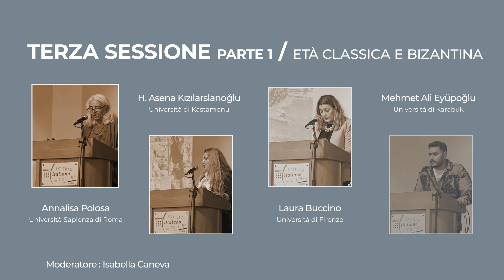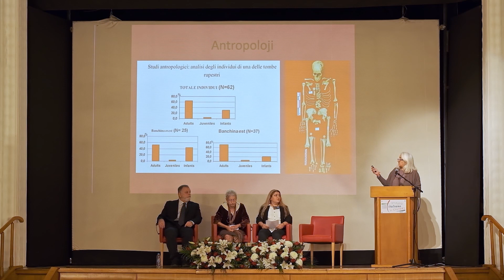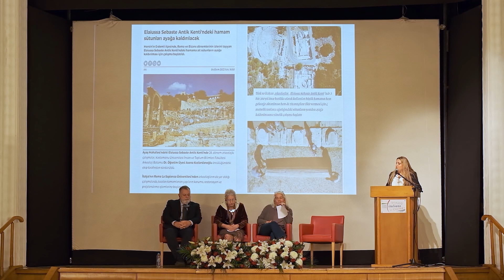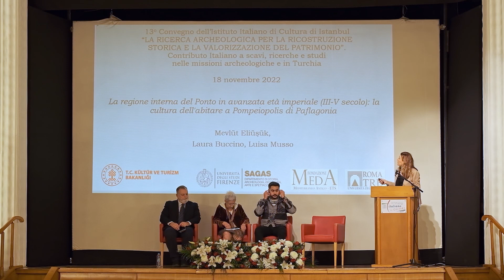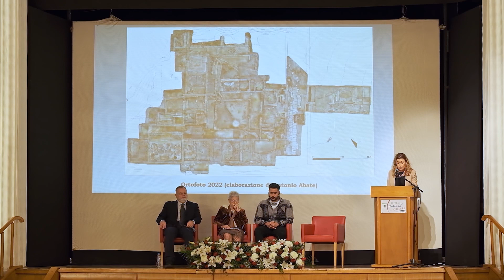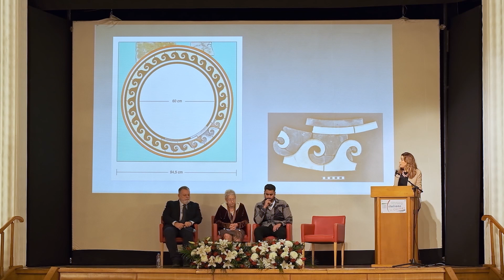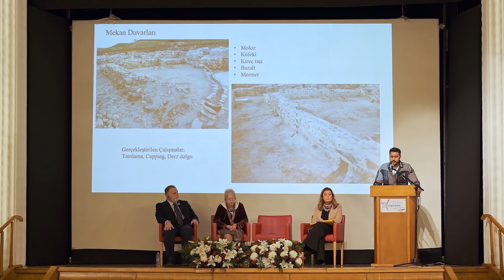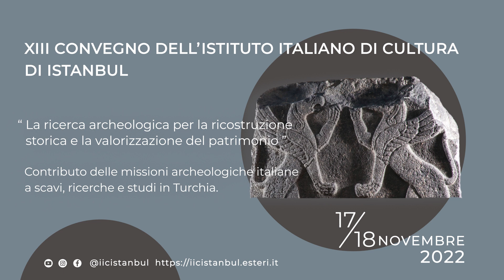Terza Sessione Parte 1 (Età Classica e Bizantina) | 13º Convegno Archeologico dell’IIC di Istanbul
Contributo Italiano a scavi, ricerche e studi nelle missioni archeologiche in Turchia

Istanbul | 17-18 Novembre 2022

Moderatore: Isabella Caneva - Università del Salento, Lecce

Interventi di:
H. Asena Kızılarslanoğlu / Annalisa Polosa - Università di Kastamonu / Università Sapienza di Roma
Gli scavi di Elaiussa Sebaste: ricostruzione dello sviluppo del sito, valorizzazione del patrimonio archeologico e presentazione al
pubblico.

Laura Buccino / Luisa Musso / Mevlüt Eliüşük (Mehmet Ali Eyüboğlu)
Università degli Studi di Firenze - Fondazione MedA– Mediterraneo Antico – ETS – Università di Karabük
La regione interna del Ponto in avanzata età imperiale (III-V secolo): la cultura dell'abitare a Pompeiopolis di Paflagonia